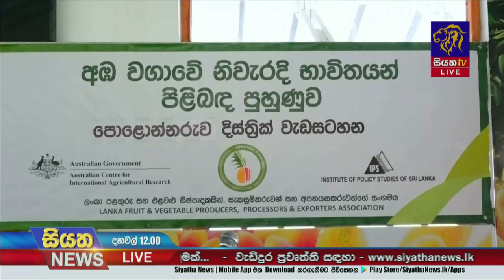අඹ අපනයනය කර මුදල් ඉපයීම වෙනුවෙන් වාගාවන් සිදුකිරීම පිළිබද දැනුවත් කිරීමක් පොලොන්නරුවේදී